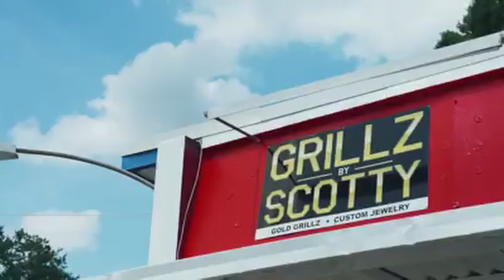Celebrity Grillz | Grillz by Scotty Episode 4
Interested in getting a custom grill? Inquire now!

In the fourth episode of Grillz by Scotty, the Grill King of the South discusses the various Celebrities that his shop created grillz for such as David Banner, Big Krit, K. Michelle, Trouble, MizzTwerkSum, BlackBoe aka Quez, Trinidad James, Goodie Mob’s Khujo & Big Gipp, Jhonni Blaze, Killer Mike & many more.

Directed/Edited by Jon Alexander (@chillseason)
Produced by Scotty ATL (@scottyatl)
Executive Producer Erinn Knight (@theerinnaffect)
Executive Producer Brandon Boone (@iambboone)

About Grillz by Scotty:
Our goal at Grillz by Scotty is to ensure all of our customers receive real the highest quality GoId with outstanding craftsmanship. We are known for our custom Gold, Platinum, and Silver. Grillz by Scotty has made Grillz for your favorite celebrities such as David Banner, Big Krit, K. Michelle, Trouble, MizzTwerkSum, BlackBoe aka Quez, Trinidad James, Goodie Mob’s Khujo & Big Gipp, Jhonni Blaze, Killer Mike & many more.